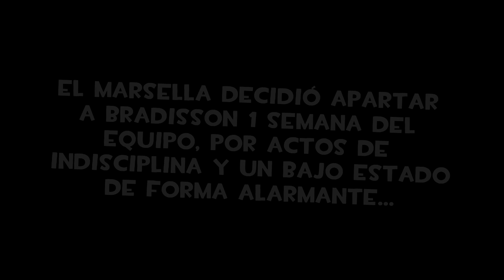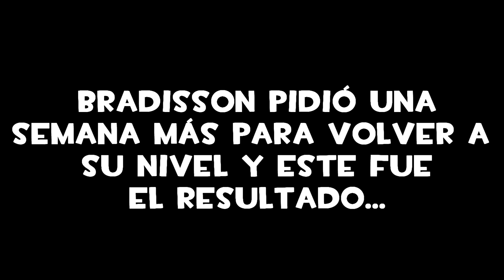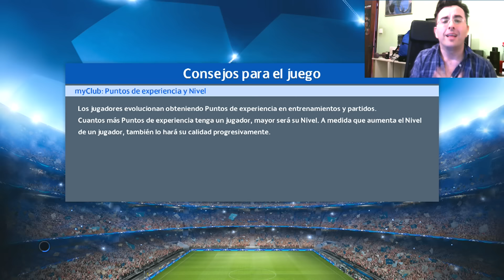LA ÚLTIMA JUGADA QUE DECIDE LA ELIMINATORIA!!!! | PES 2017 Ser una leyenda #16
Hola chicos! nuevo gameplay de PES 2017 ser una leyenda/become a legend, donde donde veréis los cuartos de final de la Uefa Champions League contra la Juventus de dybala.

PES 2017 y FIFA 17 están disponibles para ps4, xbox one, ps3, xbox 360 y PC.

PES 2017 (Pro Evolution Soccer 2017) Gameplay ser una leyenda/become a legend, juego en XBOX ONE.